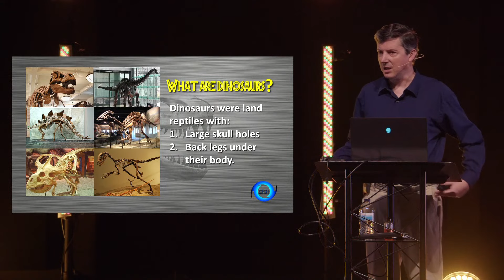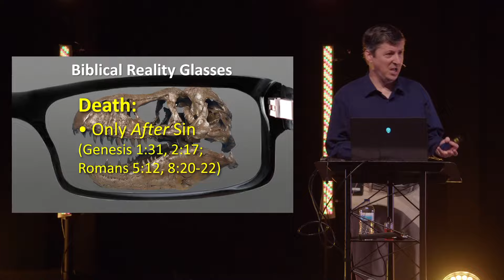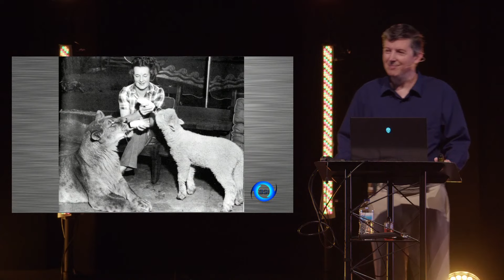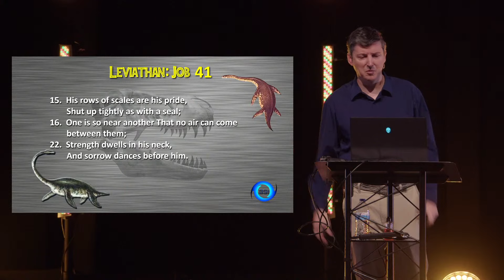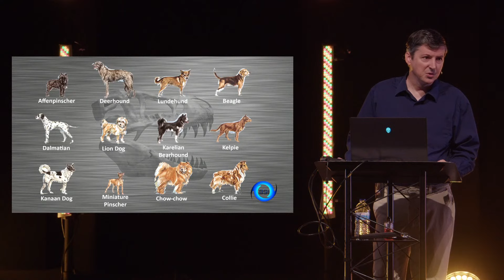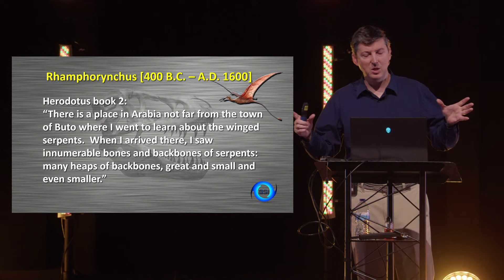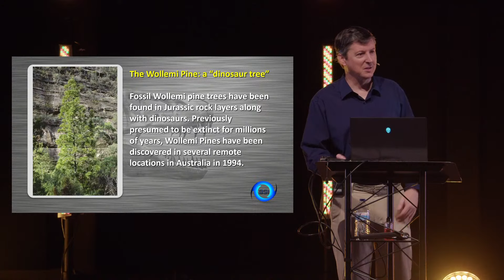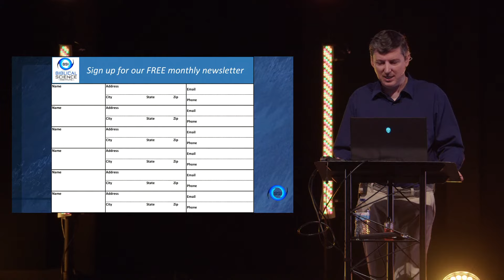Dinosaurs and The Bible || Guest Speaker Dr Jason Lisle